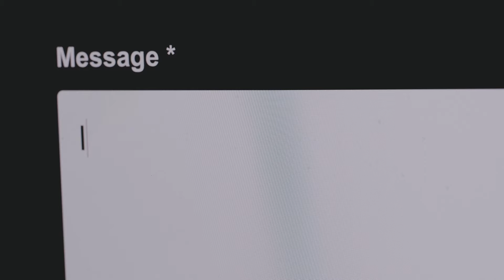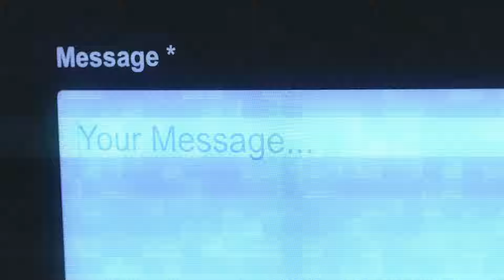KVSH feat. Exotique - Bugs (Official Video)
KVSH is back on STMPD RCRDS with his new song Bugs featuring Exotique!